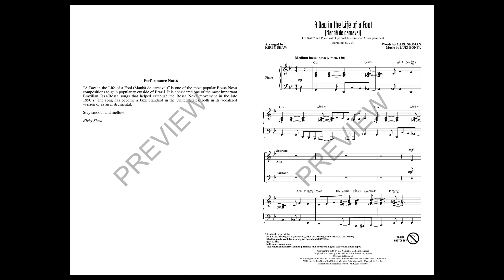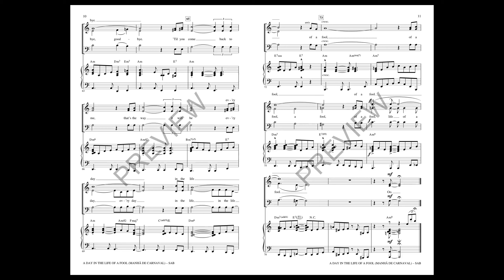A Day in the Life of a Fool (Manhã de carnaval) (SAB Choir) - Arranged by Kirby Shaw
Here is an arrangement of one of the most popular bossa nova songs of all time. Staying true to the bossa style, your students will enjoy learning this important groove with its close harmonies and easy feel. A jazz classic with new life.